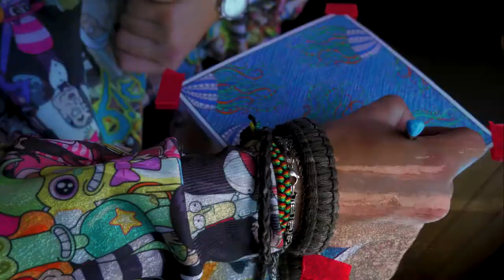The Jellyfish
Hi,
Decided to spend some time on spirituality and relaxation, as well need to start my edits and YouTube life, as I was absent for a while.
Hope you going to enjoy it.
Yours,
DP.